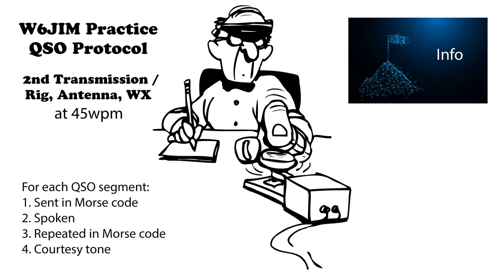Practice QSO - Exchange 2- Info - 45wpm